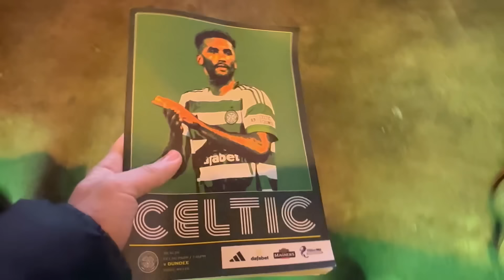CELTIC V DUNDEE 2-0 (HIGHLIGHTS) !!!